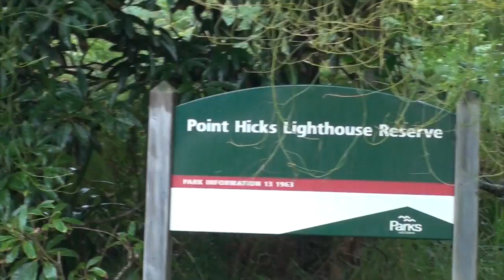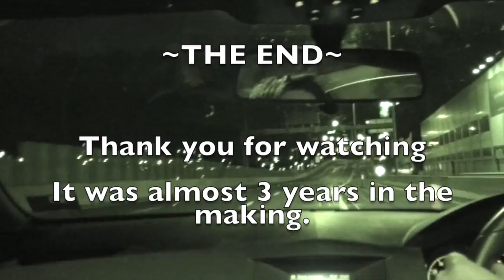Point Hicks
This video is about Point Hicks